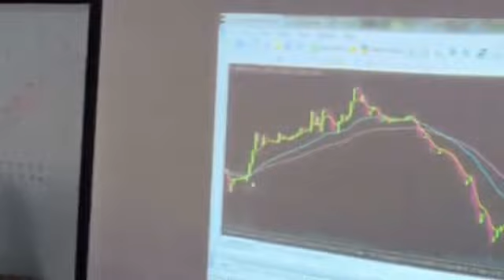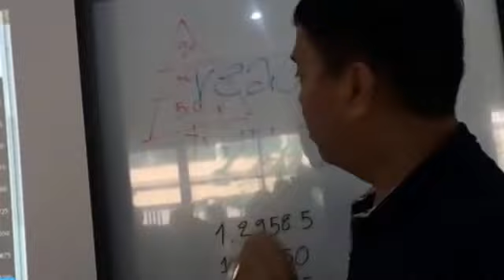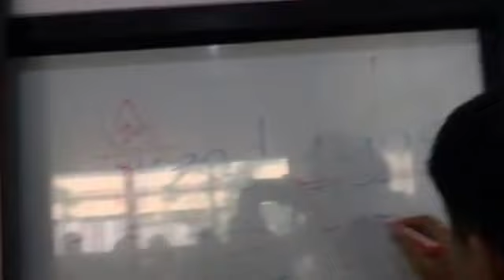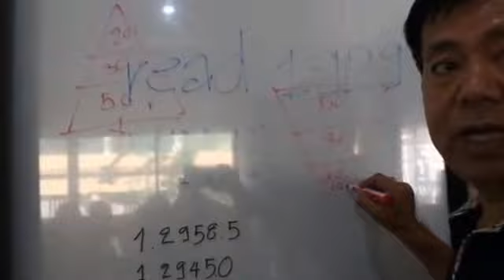การเทรด Foxex ให้ประสพความสำเร็จ หาจุดตัดเพื่อซื้อ-ขาย โดย อ.สุวัฒน์ รักธรรม 12/26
การเทรด Foxex ให้ประสพความสำเร็จ โดย อ.สุวัฒน์ รักธรรม
ปฎิบัติการสร้าง "คนดีต้องรวย"  เพื่อช่วยสังคมด้านการศึกษาและศาสนา
สนใจ ยินดีแบ่งปัน
Meditation trader team
นักเทรดพลังสมาธิ